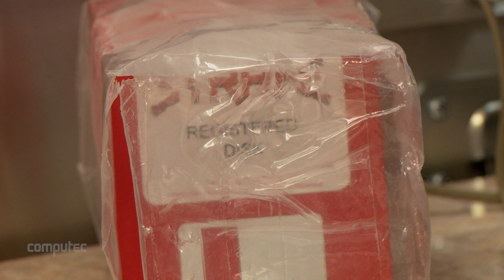Strafe: Pfeilschneller Old-School-Shooter im E3-Fazit plus Gameplay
Strafe ist guter, alter Shooter-Spaß im Pixel-Look. Redakteur Peter Bathge hat viel Zeit mit Doom verbracht und ist deswegen wie gemacht für den Anspieltermin auf der E3 2016. Dabei durften wir ihn filmen - hier ist sein Fazit samt Gameplay-Eindrücken. Strafe kommt 2017 für den PC.